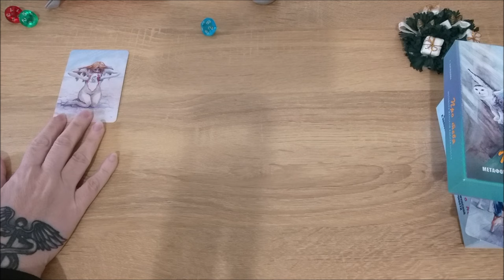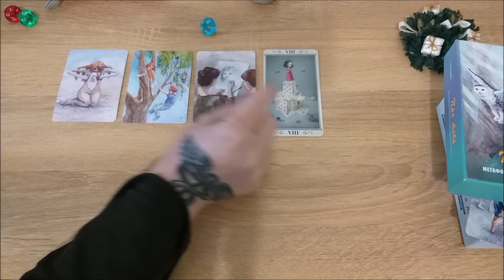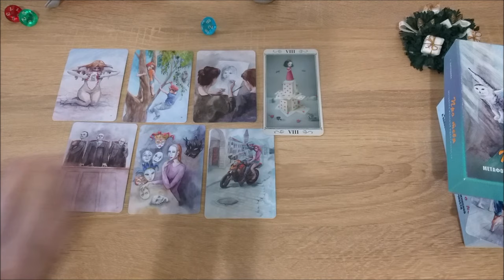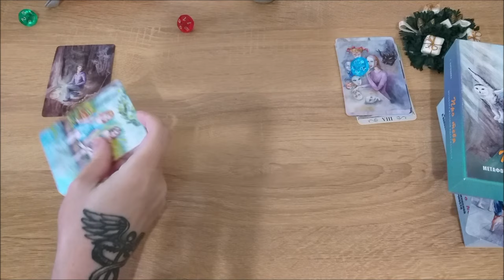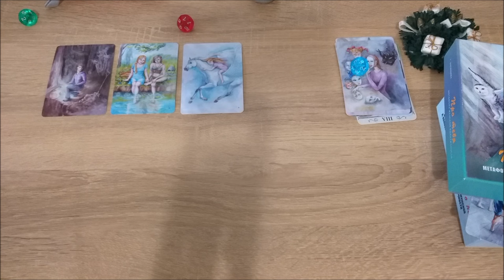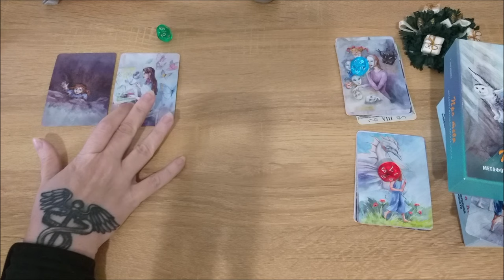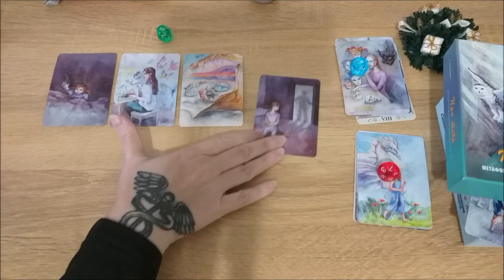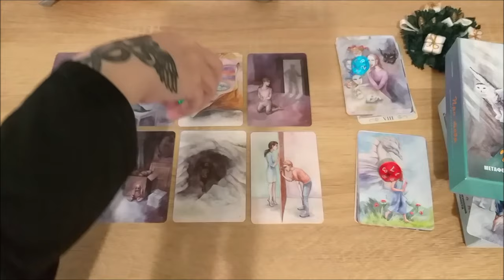Что я транслирую людям своим внешним видом/ почему я одеваюсь именно так?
Тайм коды:
00:00 - вступление
1:45 - голубой камешек
12:44 - красный камешек
22:29 - зеленый камешек